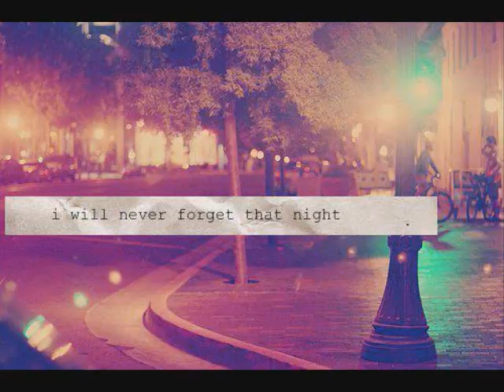save you tonight; 9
Miley's hands gripped the steering wheel tightly as she drove around the parking lot, running from the man who was trying to kidnap her. She kept glancing over her shoulders to see if Joe was walking out of the store yet. Unfortunately he wasn't, so she wondered what was taking him so long. She also noticed that the man wasn't in sight, but just shrugged her shoulders. Maybe he was gone.

She decided to wait patiently for Joe and parked the car.

After a few minutes, Joe finally walked out the doors. He ran towards the car, but didn't make it in time since the mysterious man got to him, tackling him to the ground and throwing punches at Joe. Joe did his best to fight him off, but the man was too strong. "Miley, don't worry!" he cried, finally pushing the man off of him and quickly got up to run to the car. His fists pounded on the car window, causing Miley to jump. She politely let him in once she realized who it was.

"Joe, you scared me," Miley said as she opened the door for Joe. "Hurry, get in," she whispered. Later, while she was the one driving, she whispered, "That was so scary." She thought about what happened in the last twenty minutes and told Joe what happened to her. Joe listened to her story, but after she was finished, he also had a story to tell.

"Sorry it took me so long in the bathroom. The guy working here, I guess it was him, was laying on the bathroom floor," he slowly told Miley, looking her right in the eyes.

"Why?" Miley asked, confused. "Was he sleeping?"

"Why would someone be sleeping during their shift on the bathroom floor?" Joe asked blankly, blinking at Miley's cute stupidity as she answered with a shrug. "He was murdered," Joe slowly answered. "I'm pretty sure that that guy murdered him!" he cried. "You could've gotten killed back there, Miley!" He burst out into tears and buried his face in his hands. Miley rubbed his back gently to calm him down. "I honestly don't know what I'd do without you," he said in between sobs.

"It's okay, Joe. I didn't. Please stop crying, Joe," Miley frowned at him. It hurt her so much to see her best friend like this. Especially since she's never seen him cry. She didn't really know what to do or how to comfort him. "That scared me, too, but it's over now, okay? It won't happen again, I promise."